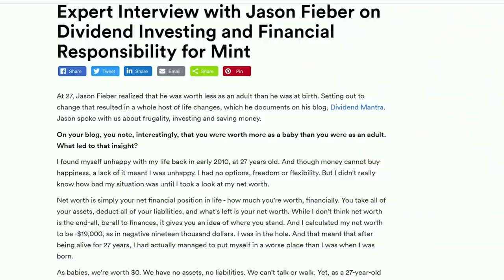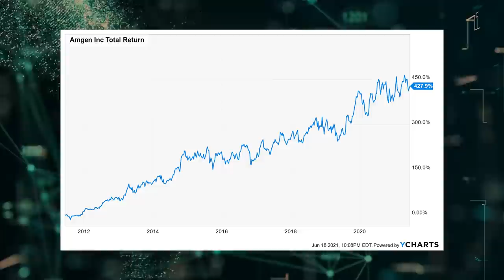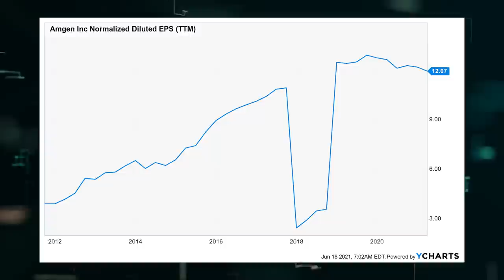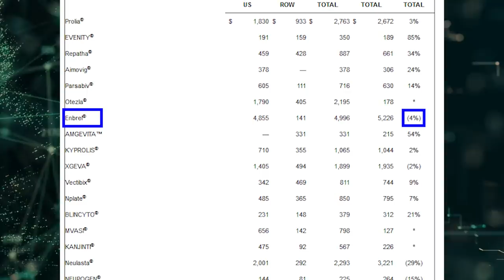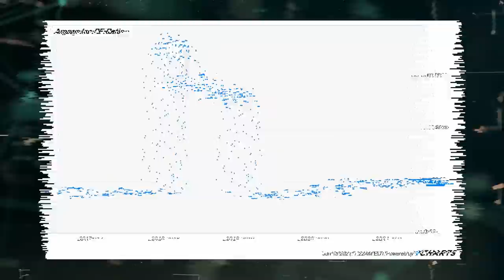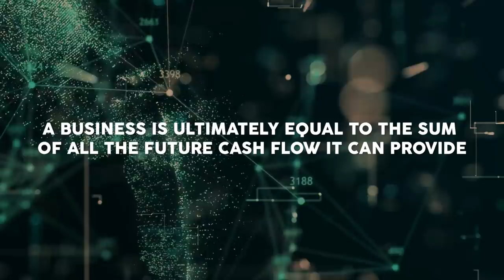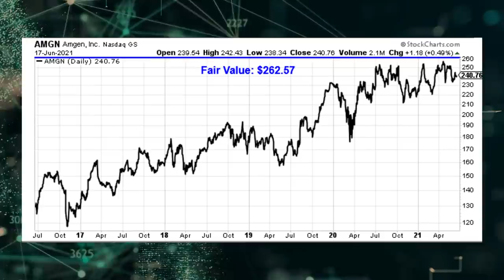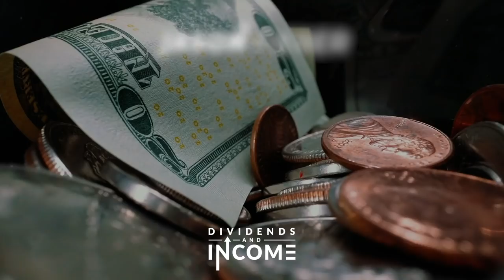This Stock Should Be on Your Radar: It's Selling at a 10% Discount and Rated a "Buy"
There’s a common misperception among investors. This misperception is that you have to look far and wide for great long-term investment ideas. It’s as if blue-chip companies that are household names can’t continue do well over the long run. But that’s silly on its face.

The reason a blue-chip company becomes a household name is because it’s a wonderful business. It should be obvious that wonderful businesses make for excellent long-term investments. After all, what’s the alternative?

Awful businesses? One of the best things about truly wonderful businesses is how often they directly reward their shareholders with growing dividends.

See what I mean by perusing the Dividend Champions, Contenders, and Challengers list.

A growing dividend is the tangible proof of growing profit.

And growing profit is the result of running a wonderful business.

This straightforward logic is a key tenet of the dividend growth investing strategy, which is a strategy I’ve been following for more than 10 years.

It’s treated me well.

Amgen, Inc. (AMGN) is a global biotechnology company that develops and manufactures a range of human therapeutics.

Founded in 1980, Amgen is now a $137 billion (by market cap) healthcare colossus that employs more than 24,000 people.

Amgen offers treatments for a range of ailments, including anemia, rheumatoid arthritis, psoriasis, cancer, and osteoporosis.

FY 2020 total product sales break down geographically as follows: US, 74%; Rest of World, 26%.

A world-class biotechnology business like this is an obvious business to invest in.

With the world growing bigger, older, and richer, demand for high-quality healthcare (including drugs) is sure to rise.

CFRA is another professional analysis firm, and I like to compare my valuation opinion to theirs to see if I’m out of line.

They similarly rate stocks on a 1-5 star scale, with 1 star meaning a stock is a strong sell and 5 stars meaning a stock is a strong buy. 3 stars is a hold.

CFRA rates AMGN as a 4-star “BUY”, with a 12-month target price of $270.00.

I came out high, surprisingly. But I also think Morningstar is awfully conservative here. Averaging the three numbers out gives us a final valuation of $262.57, which would indicate the stock is possibly 10% undervalued.

Bottom line: Amgen, Inc. (AMGN) is a world-class biotechnology company that should naturally benefit from large, long-term demographic tailwinds. With a market-beating dividend, double-digit dividend growth, a moderate payout ratio, more than a decade straight of dividend raises, and the potential that shares are 10% undervalued, this stock should be on every dividend growth investor’s radar right now.